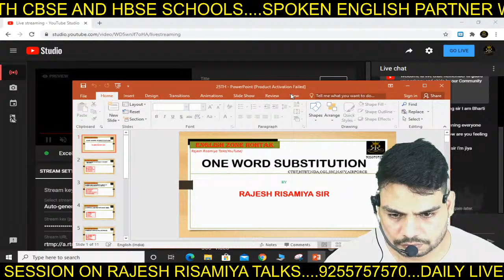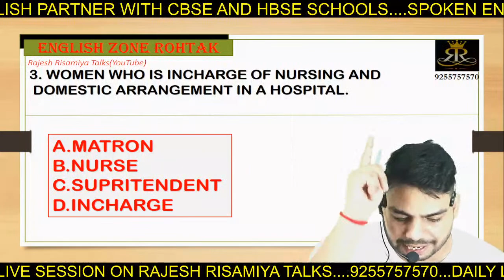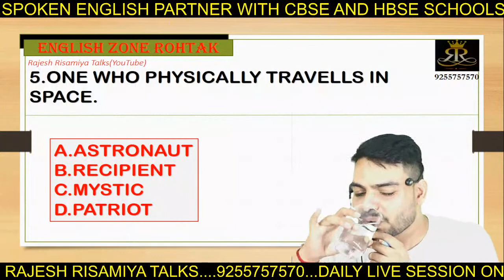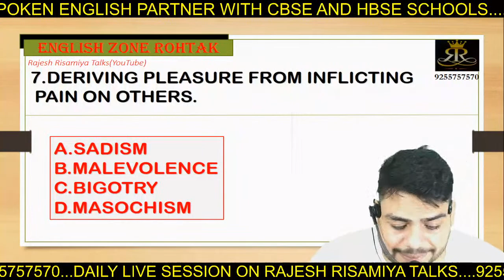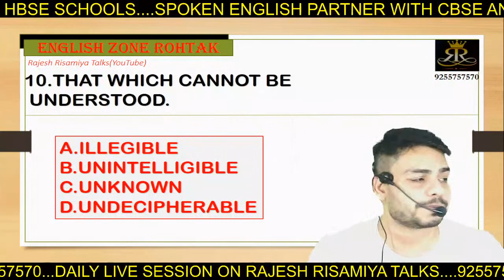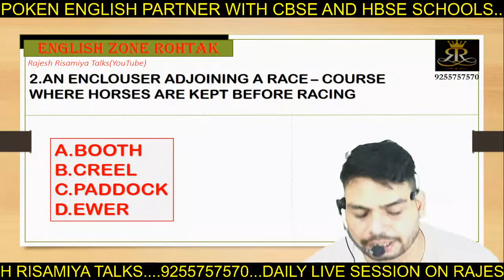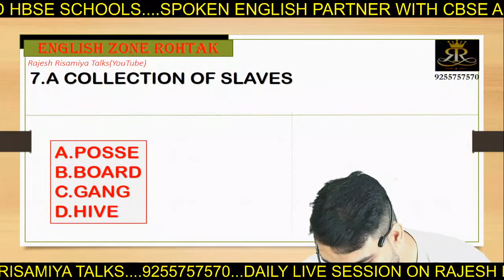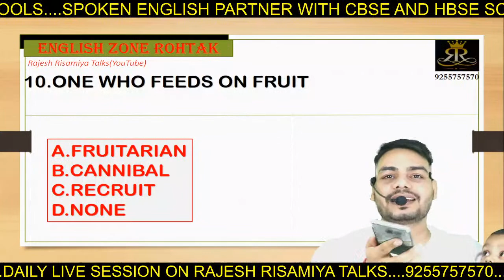One word substitution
Must watch this video for NDA,SSC,CGL,CDS,NAVY,AIRFORCE
revised vocab for one word substitution ,antonyms,synonyms and so...
A psychological method of learning vocab
Daily live session at 2 pm and 9pm. Get a free demo scheduled at your campus for spoken English 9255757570